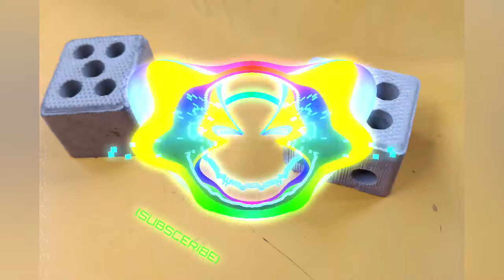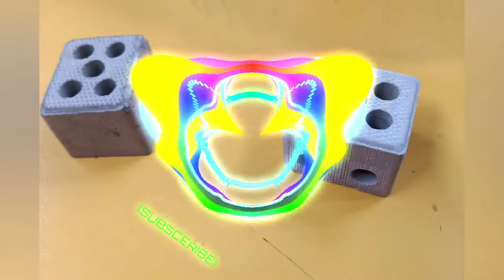Relax Life / HoliznaRAPS Flat Lining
🇬🇧 music name = HoliznaRAPS Flat Lining

🇹🇷 müzik ismi = Holizna RAPS Düz Kaplama

🇨🇳 音乐名 = 霍利茲納。說唱。扁平化

🇺🇦 назва музики = Холізна. РАПС. Плоска підкладка

 اسم🇦🇪الموسيقى  = هوليزنا. RAPS. خط مسطح

🇦🇿 musiqi adı = Holizna. RAPS. Düzləşdirmə

🇰🇷 음악 이름 = 홀리즈나. 랩. 플랫라이닝

🇯🇵 音楽名 = ホリズナ。ラップ。フラットライニング

🇩🇪 Musikname = Holizna. RAPS. Flatlining

🇷🇺 название музыки = Холизна. РАПС. выравнивание

🇮🇳 संगीत का नाम = होलिज़्ना। रैप। फ्लैटलाइनिंग

Dear listener. I accept people who speak all languages.

عزيزي المستمع. أقبل الأشخاص الذين يتحدثون جميع اللغات. يرجى الاشتراك الآن لقناتي لترتفع و استمتع 😁

Шановний слухач. Я приймаю людей, які розмовляють усіма мовами.

친애하는 청취자. 환영합니다. 우선 제 YouTube 채널을 구독할 수 있습니까? 나는 모든 언어를 구사하는 사람들을 받아들입니다. 제 채널이 올라가고 재미있게 즐기려면 지금 구독하십시오 😁

Kanalımın yüksəlməsi və əylənməsi üçün indi abunə olun 😁

Уважаемый слушатель. Я принимаю людей, говорящих на всех языках.

प्रिय श्रोता। मैं उन लोगों को स्वीकार करता हूं जो सभी भाषाएं बोलते हैं। कृपया मेरे चैनल को उठने और मज़े करने के लिए अभी सदस्यता लें 😁

Liebe Zuhörer. Ich akzeptiere Menschen, die alle Sprachen sprechen.

Уважаеми слушателю. Добре дошли, първо, можете ли да се абонирате за моя канал в YouTube? Приемам хора, които говорят всички езици. Моля, абонирайте се сега, за да може каналът ми да се издига и да се забавлявате 😁

מאזין יקר. ברוך הבא, קודם כל, אתה יכול להירשם לערוץ היוטיוב שלי? אני מקבל אנשים שמדברים בכל השפות.

trap workout music mix 2022,
best hip hop & trap workout music, mix 2022,
trap beat,
trap beat free,
trap beat free for profit,
trap beat free for profit use,
trap beat free for profit sad,
trap beat free for profit 808,
trap beat free for profit hard,
trap beat free for profit no tags,
trap beat free for profit all platforms
trap,
rap,
remix,
music,
beat,
hard beat,
üniversal song,
trap beat,
trap type beat free for profit all, platforms,
trap mafia,
trap mafia beat,
mafia trap beat slowed,
aggressive mafia trap rap beat instrumental slowed,
trap motivation,
trap motivation lil jairmy,
trap motivation lil jairmy slowed,
trap motivation music,
hard trap motivation music,
best rap motivation music,
motivational rap music 2021,
hindi motivational rap songs 2021,
Türk,
Türkçe,
turkish,
turkish rap,
turkish song,
damar,
damar müzikler,
arab,
arap,
ARABIC,
arabic,
arabic song,
mix,
arabic mix,
arabic remix,
arabic trap mix,
arabic trap mix 2020,
arabic trap mix 2021,
arabic trap mix 2022,
arabic trap mix 2023,
arabic trap mix 2021 middle east trap,
arabic song,
arabic music,
arabic dance,
arabic nokia,
arabic oriental trap music,
sigma male theme song,
Bilecik,
arabic,
turkish remix,
turkish song,
turkish redaction,
turkish reaction,
turkish mashup,
turkish march,
all trap,
Creative Commons,
Genel yaratıcı,
Victoria
victoria
Victoria's
victoria's
free müzik,
创作共用,
Творчі спільноти,
المشاع الإبداعي,
크리에이티브 커먼즈,
クリエイティブコモンズ,
Creative Commons,
क्रिएटिव कॉमन्स,
Creative Commons müsic,
bedava müzik dinle,
知识共享音乐,
知識共享音樂,
크리에이티브 커먼즈 음악,
クリエイティブ・コモンズ音楽,